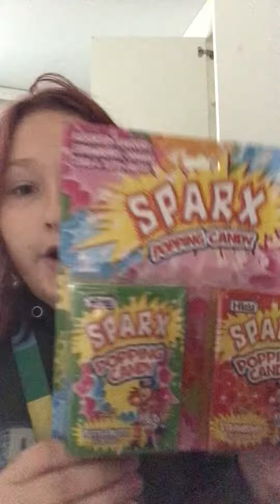8. lokakuuta 2022